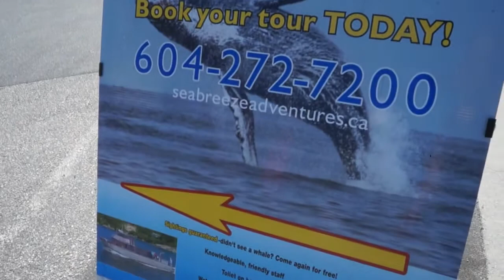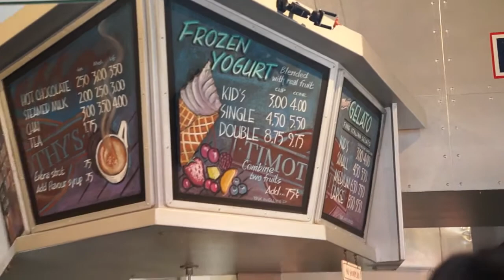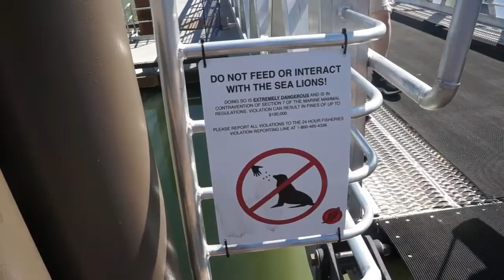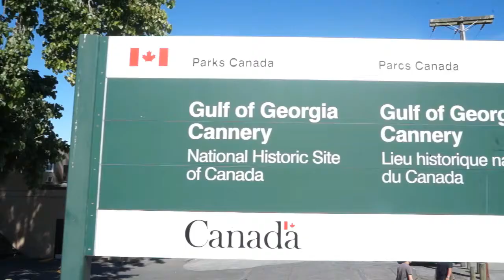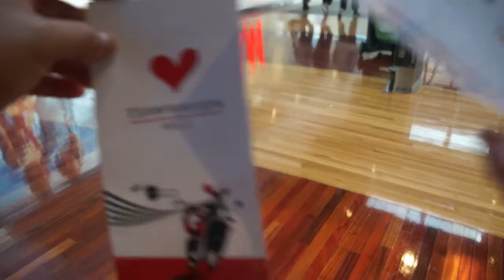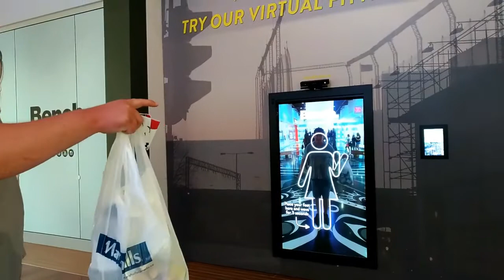Makan l Shopping bareng Suami & mertua orang Jerman di Vancouver Canada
Another video from Vancouver area. (revision from the last video) Hope you are enjoying to watch this video.
Critic and comment are welcome!

Tempat yang recommended di Vancouver city area:

Tempat ice cream / Frozen Yogurt di Steveston:
Timothy's Frozen Yogurt
3800 Bayview St, Richmond, BC V7E 5W3, Canada

Belanja di outlet tsawwassen mall
5000 Canoe Pass Way, Delta, BC V4M 0B3, Canada

Makan lobster & Kepiting di Capt's Boil:
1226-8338 Capstan Way, Richmond, BC V6X 4B5, Canada